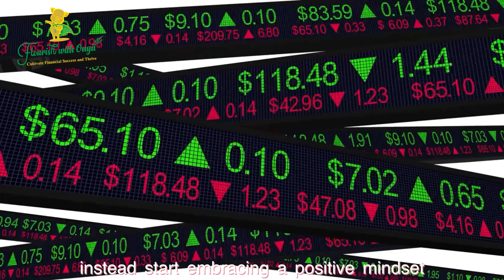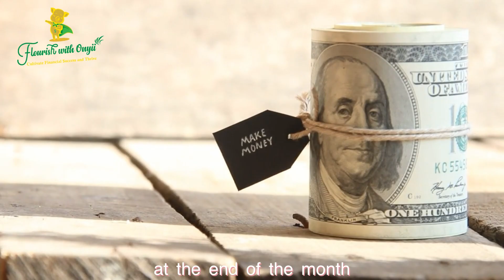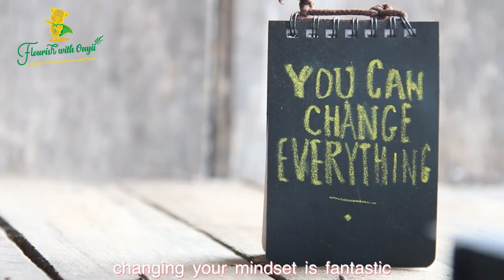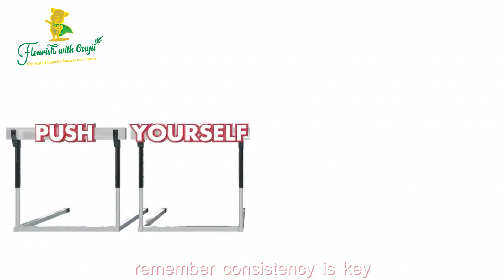Unlock Financial Success with a Positive Money Mindset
💰✨ In this powerful video, we're diving deep into the incredible impact of your mindset on your bank account. Get ready to witness the transformative power of adopting a positive money mindset that can open doors to unimaginable financial success! 🚪💹

🔑 The Power of a Positive Money Mindset: Learn how your thoughts and beliefs shape your financial reality, and how a growth-oriented mindset can supercharge your money goals.

🚫 Banishing Limiting Beliefs: We'll uncover common money myths that might be holding you back and show you how to break free from them to unleash your true financial potential.

🏆 Visualization Techniques: Discover the magic of visualization and how it can align your subconscious with your financial aspirations, bringing you one step closer to your dreams.

💡 Gratitude for Abundance: Embrace the practice of gratitude to attract more wealth and abundance into your life, appreciating the blessings you already have while manifesting your future successes.

👥 Building Your Financial Support System: Surround yourself with a tribe of like-minded individuals who inspire and encourage your financial journey, creating a powerful network of support.

From turning scarcity into prosperity to rewiring your money mindset for lasting success, this video is packed with actionable tips to help you master your financial destiny. 💪💵

🌈💸 Together, let's transform our bank accounts by transforming our minds! 🚀🌟